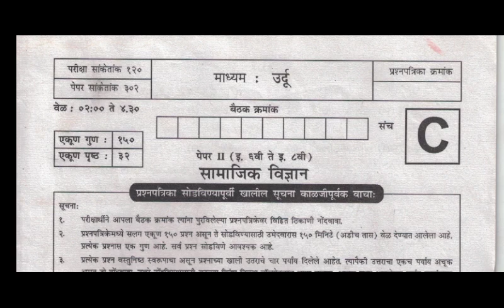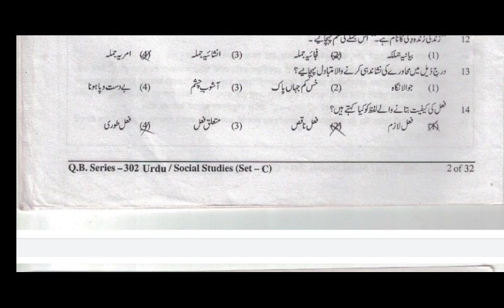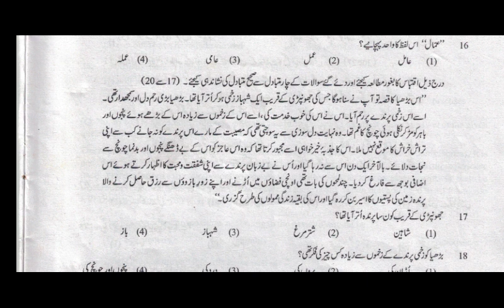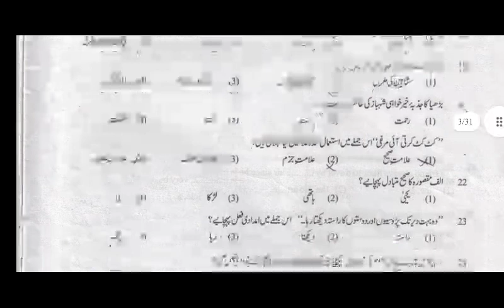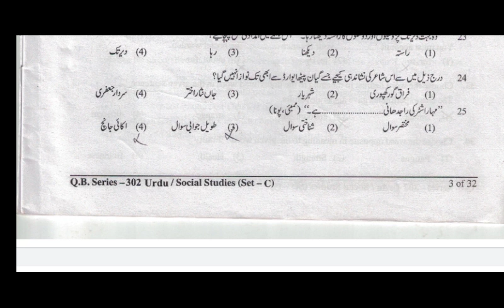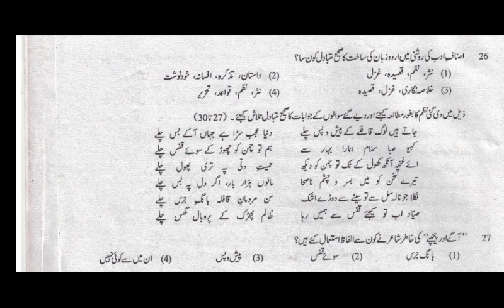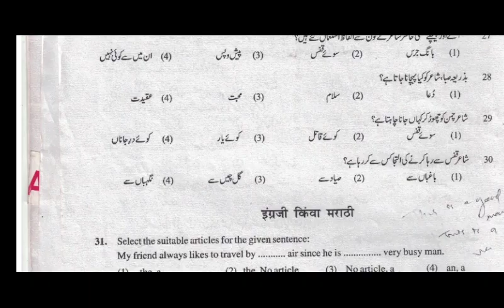MahaTET Privious Paper 2nd 2019 Urdu Part 1